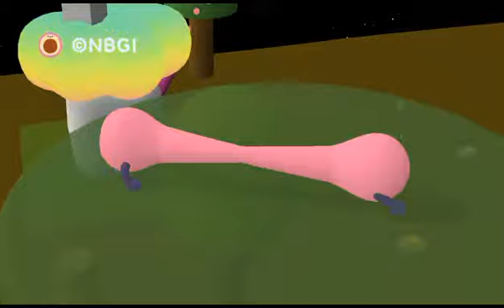NOBY NOBY BOY™ Video